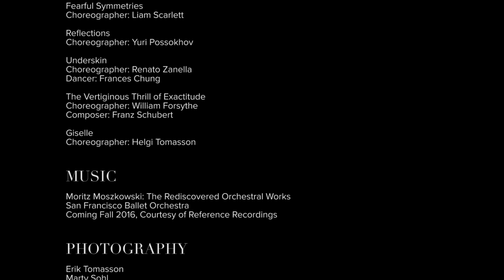Celebrating Gennadi Nedvigin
Colleagues reminisce about retiring Principal Dancer Gennadi Nedvigin's career at SF Ballet. Gennadi joined SF Ballet as a soloist in 1997. He became a principal dancer in 2000 and has performed works by a wide range roles by choreographers including George Balanchine, John Cranko, Lar Lubovitch, Mark Morris, Sir Frederick Ashton, William Forsythe, Hans Van Manen, Yuri Possokhov, Jerome Robbins, and Christopher Wheeldon, among others.